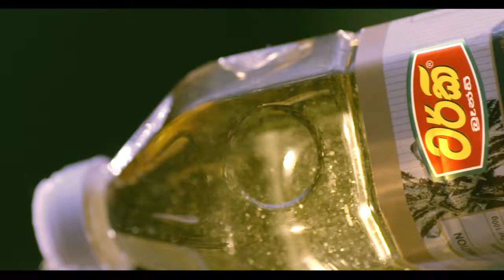TURKEY TVC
Agency | Magic Mango
Production | Disat (Pvt) Ltd.
Director | Dulitha Nanayakkara
Production CD | Sumedha Jayawardhana
DOP | Dimuthu Kalinga Dahanayake
Editor | Sithum Samarajeewa
Music | Devinda Pathiraja
Production Manager | Thilum Nuwanjana Wanniarachchi
production Coordinator | Minura Anuruth